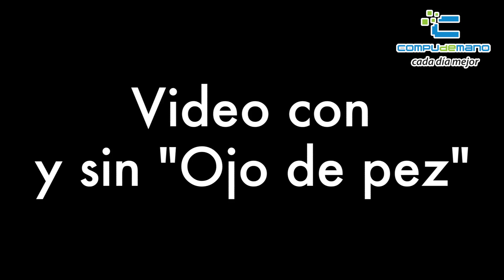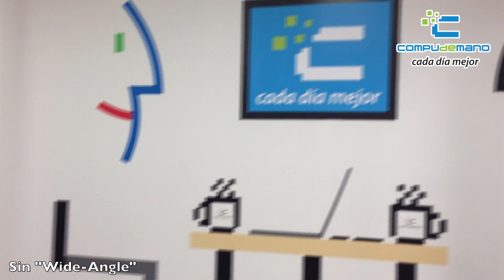Análisis lentes Olloclip para iPhone 5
Gracias :-)